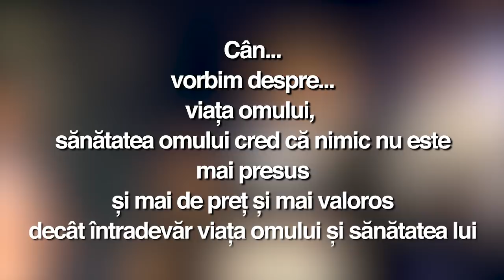CITAT INSPIRAȚIONAL (de Andrian Candu)